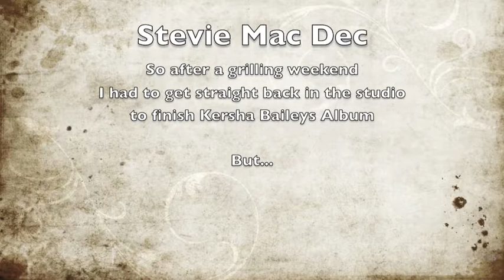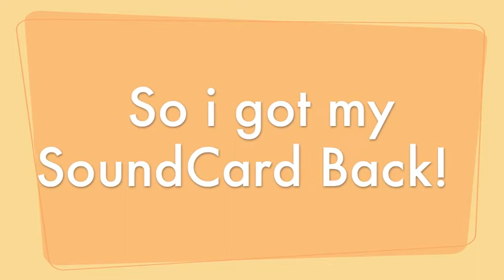Diary of a Session Musician 3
Stevie Mac lets you in to his world as a session musician on the road with Wretch 32 and his band mates. In this Blog Stevie has just come off a weekend of Gigs and is heading straight back into the studio.